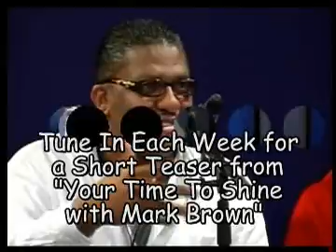American Idol on a Shoestring by Debórah Benton (Unbelievable)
The first of many program teasers.
Introduction by Executive Producer, Debor'ah Benton. Host, Funnyman Mark Brown. Audition talent, David Mines. Judges, Booker T. Newberry, III, Gwen Morgan, & Jeff Green.